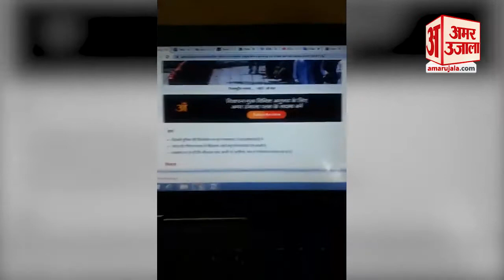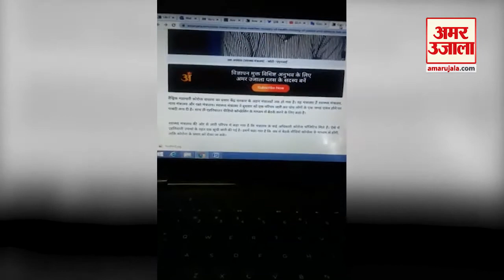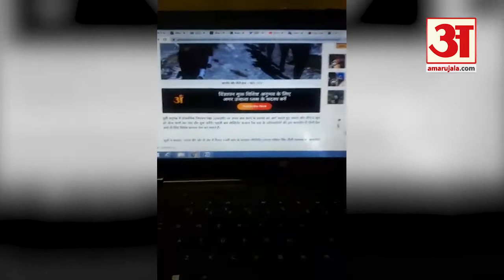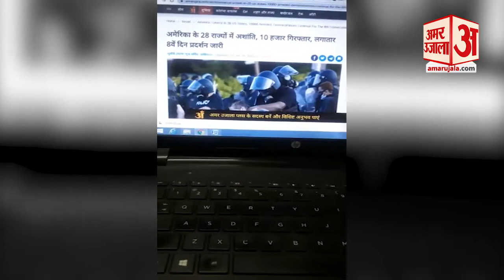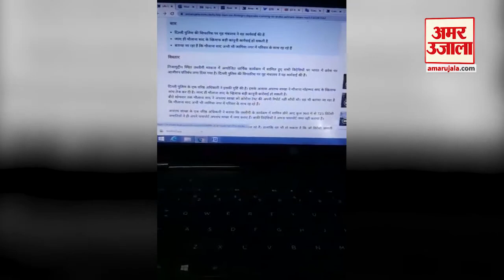मरकज में आए विदेशी जमातियों के India आने पर आजीवन प्रतिबंध समेत बड़ी खबरें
मरकज में आए विदेशी जमातियों के India आने पर आजीवन प्रतिबंध, America के 28 राज्यों में अशांति समेत बड़ी खबरें